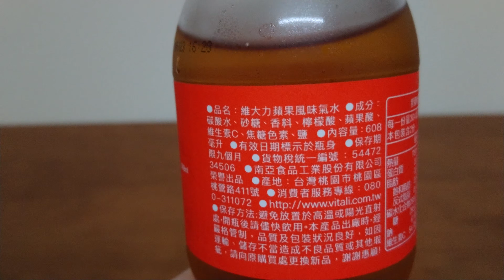維大力蘋果風味「氣」水